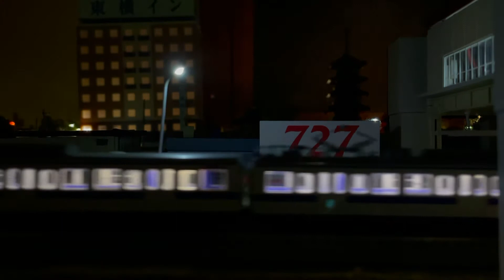鉄道模型 415系(九州色)と寝台特急彗星号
NO.33 KATO415系(九州色)とTOMIX寝台特急彗星号の走行シーンです。

2021/1/25撮影